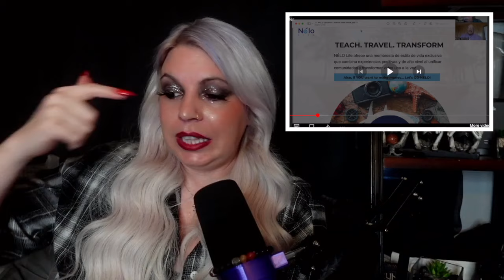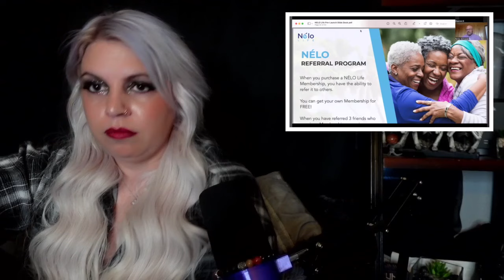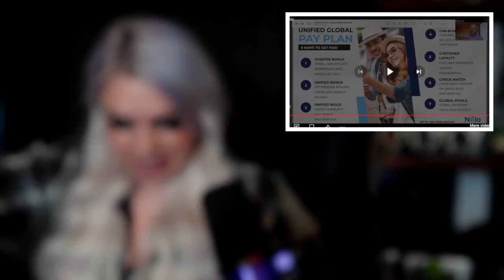NELOLIFE. THE NEWEST MLM SCAM THAT CAME OUT OF TRANZACT CARD.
If you have seen anything online regaurding mlms or any type of scam, please feel free to send screen shots to me via IG at @platinumchelseaor send an email at appreciate all of you!!!

Non-Profit, Educational, or Personal Use tips the balance in favor of fair.Everything said in this video is my opinion. All my videos are meant for entertainment, as well as educational purposes. Please do not contact anyone used in this video. This content is not intended to incite hate towards any individual or entity. All faces and names are blurred/distorted to protect the privacy of those used as examples in this video. Bullying and harassment will not be tolerated.x